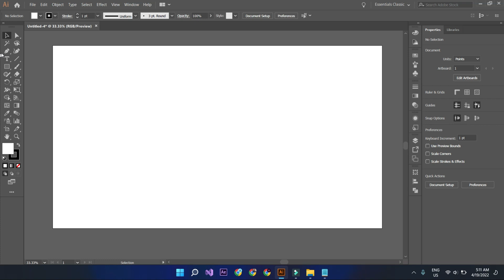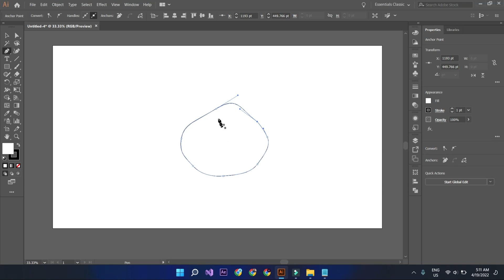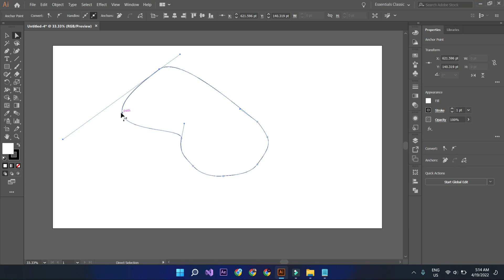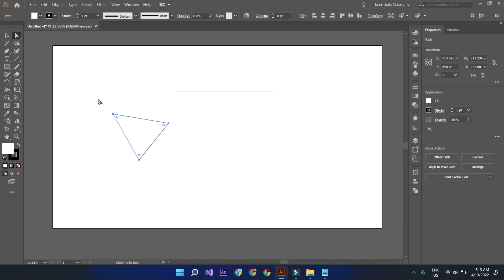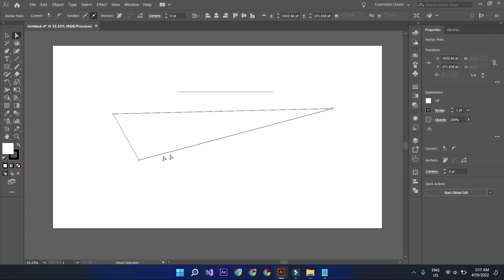Class #06 - Adobe Illustrator CC Tutorial :Direct Selection Tool | Group Selection Tool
Hello and Welcome to Adobe Illustrator Complete Course in Banlga. In this video, you will learn how to use the Direct Selection tool and then we will be modifying shapes.